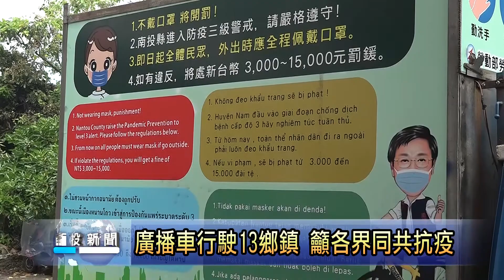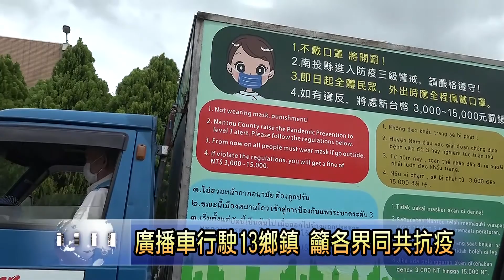多國語言廣播車 宣傳各項防疫措施 南投新聞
南投縣內最近疫情控制得不錯，不過縣府仍不敢鬆懈，社會及勞動處，推出國、台語以外，還有越南、泰國、印尼及英語等語言的防疫宣傳車，在全縣13鄉鎮巿播送，避免因語言不通，使外籍移工成為防疫破口！